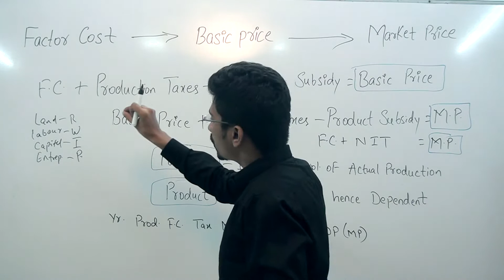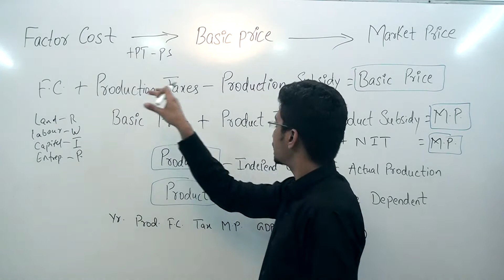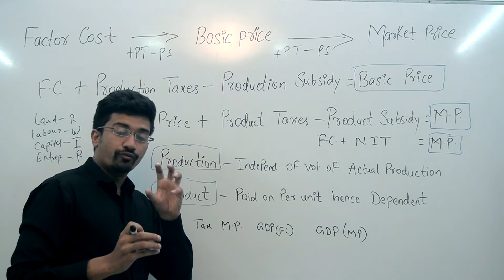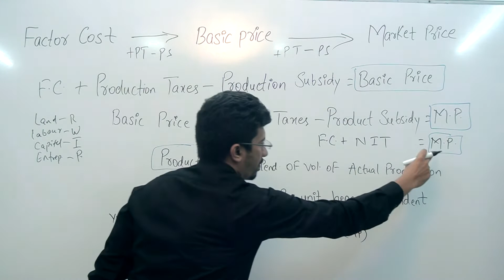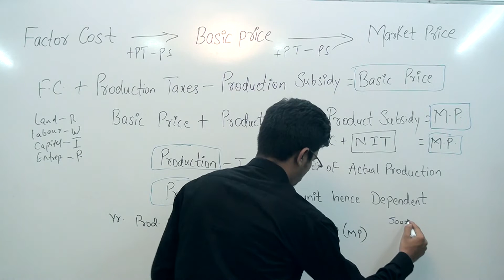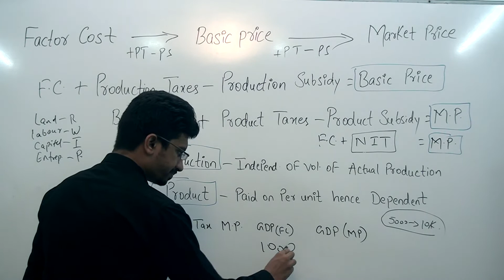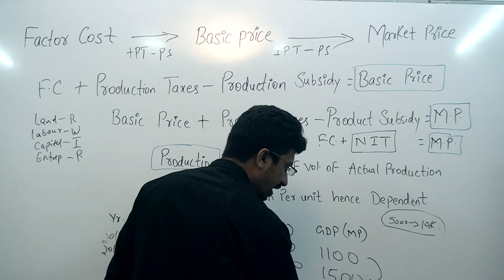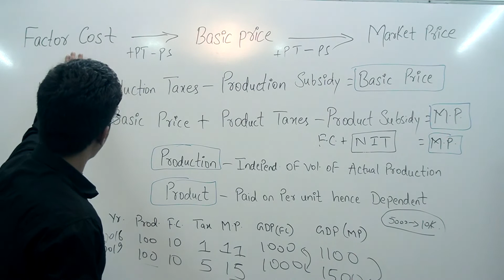Factor cost| Basic Price | Market Price| GDP@FC ,GDP @MP | 💥JOIN INDIAN ECONOMY Full Course💥